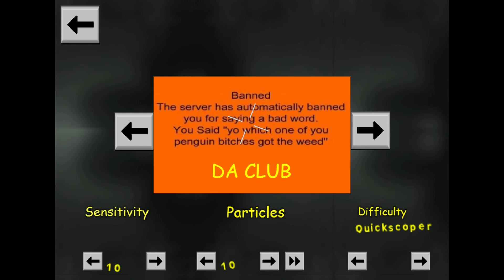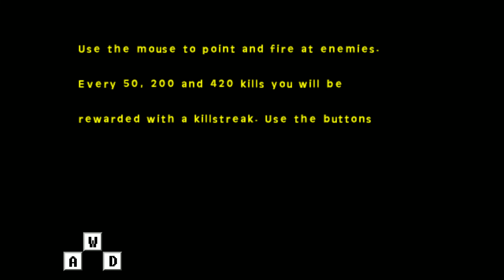MW2 Quickscoping Parody Montage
Little bit of my MW2 gameplay :p
EPIC FAIL IN THE BEGINNING DIDNT KNOW I WAS ACTUALLY RECORDING HAHA